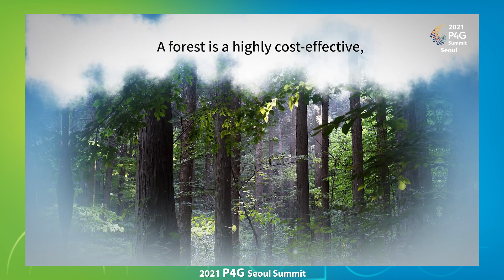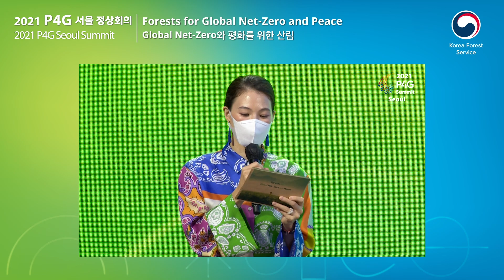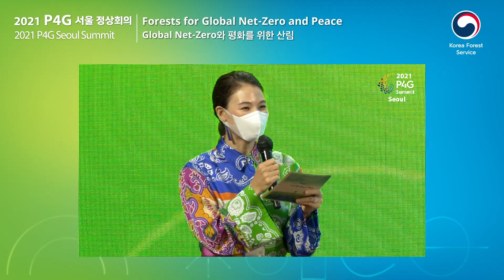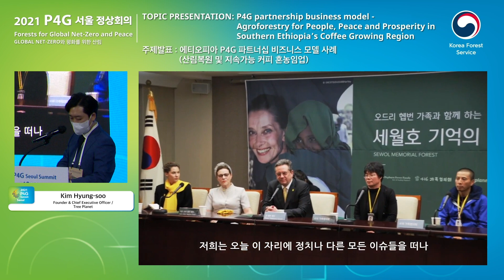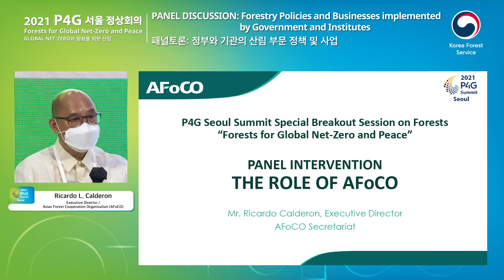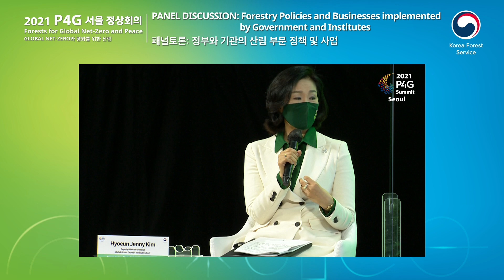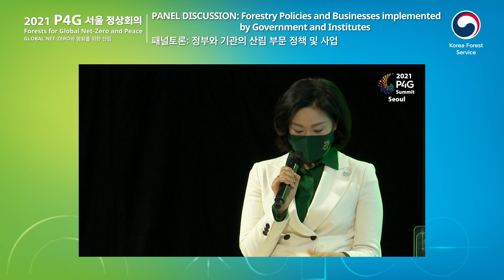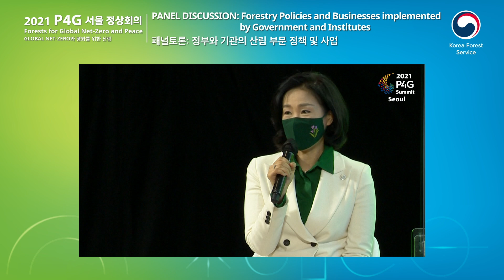[Eng] 2021 P4G Seoul Summit - Green Future Sessions_FORESTS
Theme : Forests for Global Net-Zero and Peace
Date&Time : May 28, 2021, 22:00-24:00(KST)

This Green Future Session by the Korea Forest Service (KFS) themed “Forests for Global Net-Zero and Peace” will focus on the roles of the forest as a major carbon sink and review the current status of the world’s forestry sector and the KFS’ progress on achieving the goals of Nationally Determined Contribution (NDC) by 2030 and net-zero by 2050.

The future goals of REDD+ (incentive-offering mechanism for developing countries to reduce carbon emissions) will be announced to meet the targets of 2050 ROK Forestry Strategy for net-zero. Some of the most prime examples and best practices of successful global forestry strategies and projects to promote forest reforestation will be showcased.

Also, as a global venue to strengthen solidarity among 2021 P4G Seoul Summit participants and various international organizations on forestry, the KFS will seek partnership of Peace Forest Initiative (PFI) 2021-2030, a global initiative that facilitates reforestation in countries with degraded lands, jointly launched by the UNCCD and the KFS on September 10, 2019.